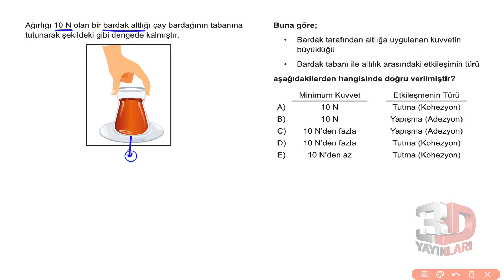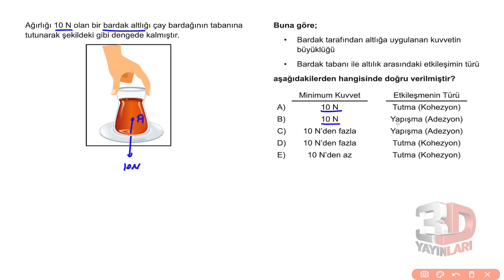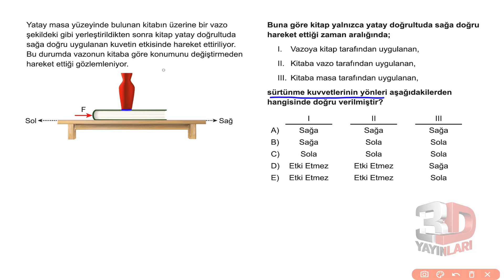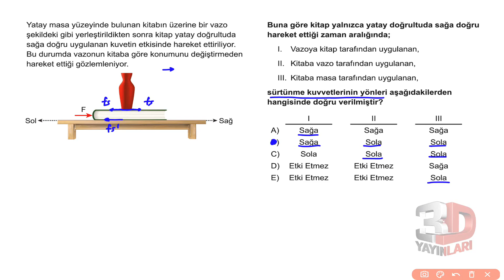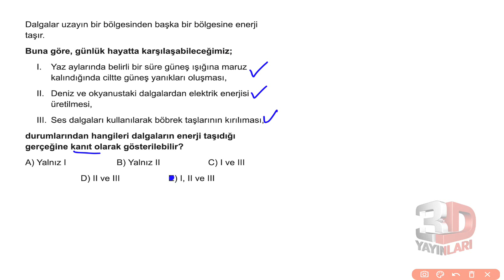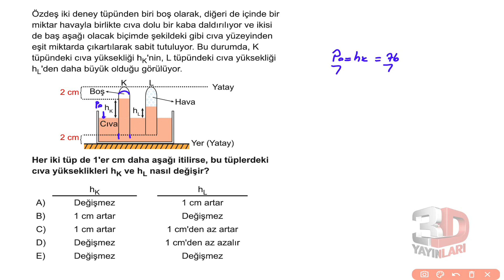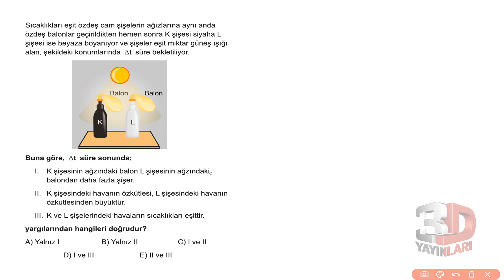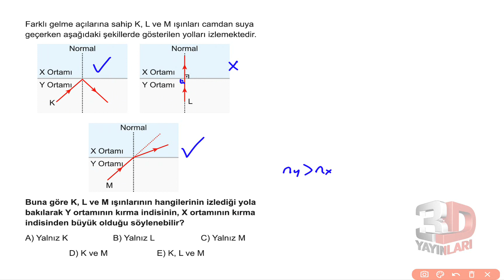TYT Fizik Simülasyon Denemeleri Deneme 42 Soru Çözümleri